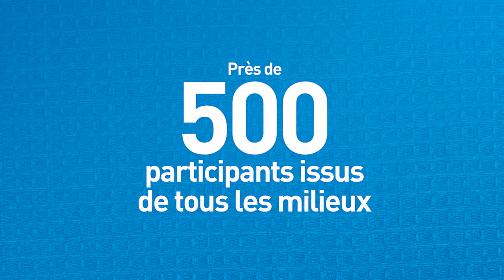Politique bioalimentaire 2018-2025 – Résumé de la démarche entourant le Sommet sur l’alimentation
Cette vidéo présente un résumé de la démarche préparatoire entourant le Sommet sur l’alimentation 2017 qui a mené à la Politique bioalimentaire 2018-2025 - Alimenter notre monde.

Elle a été présentée le 6 avril 2018 au cours de la conférence de presse dévoilant la Politique bioalimentaire.